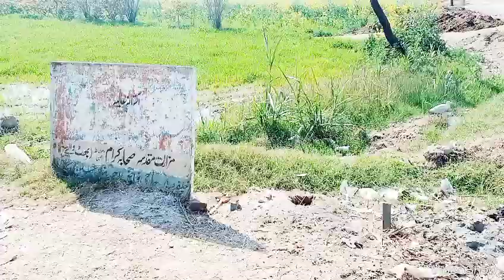Mizar_e_Sahaba Karam Ki Trf Jate Huey |مزارات صحابہ کرام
**Description:**
"Discover the spiritual journey as we visit the sacred shrines of the Sahaba Karam. This vlog takes you through a peaceful and reverent experience, capturing the essence of Islamic history and the legacy of the companions of Prophet Muhammad (PBUH). Join me in exploring these holy sites, reflecting on the lives of these esteemed figures, and feeling the tranquility that surrounds these blessed places. Don't miss this spiritual exploration that will inspire and uplift your soul."